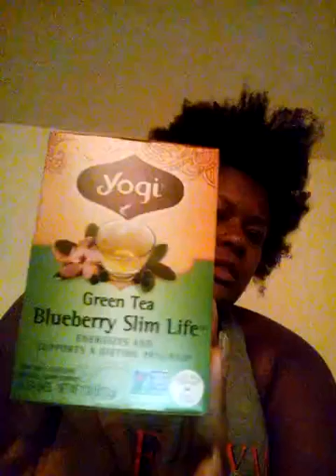Another small haul plus more tea